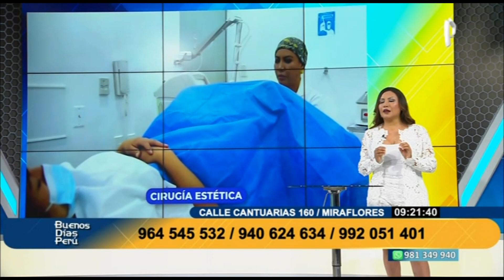Todo lo que debe saber de la aplicación del láser en la zona íntima de las mujeres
Las mujeres no solo desean sentirse jóvenes, sino que quieren mejorar aquellos factores que les impiden tener una vida plena, como pueden ser la incontinencia urinaria o la atrofia vaginal, en el bloque médico de BDP conozca lo mejores tratamiento con láser para lograr la plenitud de su zona íntima.